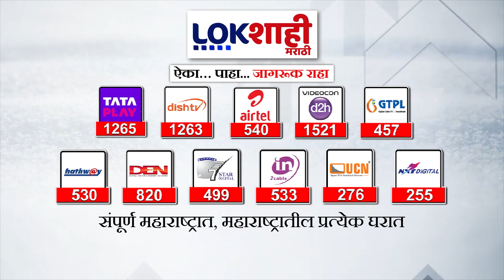Chandrashekhar Bawankule : राज्यात डबल इंजिन सरकार असल्याचं वक्तव्य, बावनकुळेंना अजितदादांचा विसर